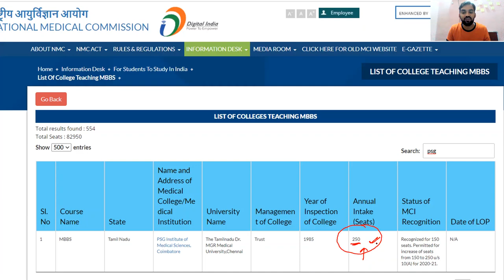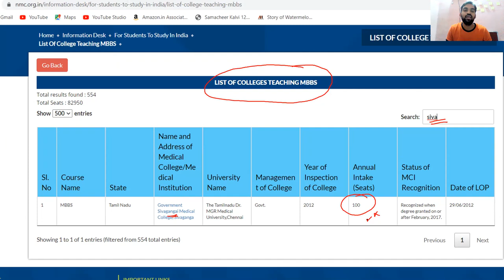50 more seats in Sivagangai Medical College | Is it true?| What NMC website says? | NEET 2020 latest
50 more seats in Sivagangai Medical College
Is it true?
What NMC website says?